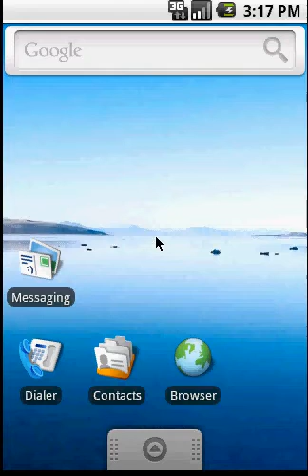Android Game Video: Air Hockey Xtreme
Air Hockey Xtreme from Frank Cole Mobile.

Get that real table action feeling with Air Hockey Xtreme.

Find it on the Android Market at market://details?id=com.frcole.android.games.airhockeyxtremeD